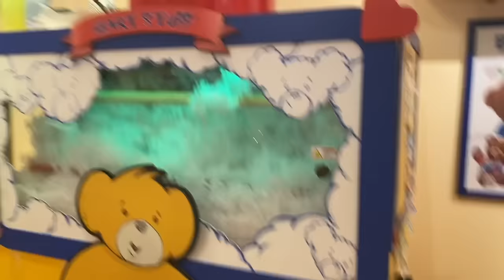Babysitter CAN'T SAY NO for 24 Hours CHALLENGE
Happy and Joyful Children by Free Music

ORDER LIPSESSED HERE! 👇🏼